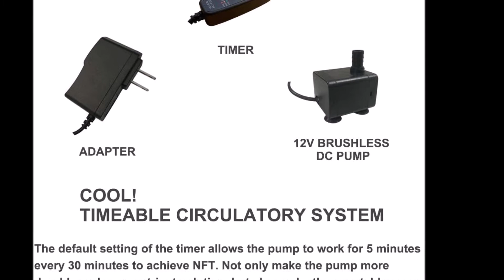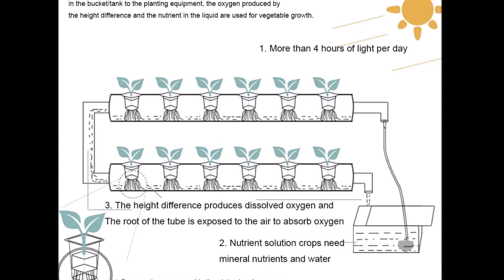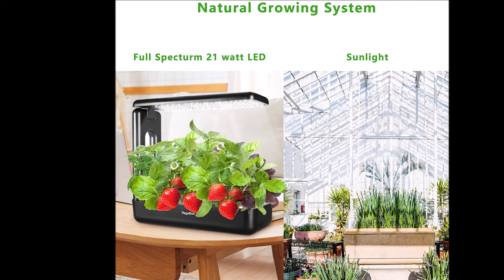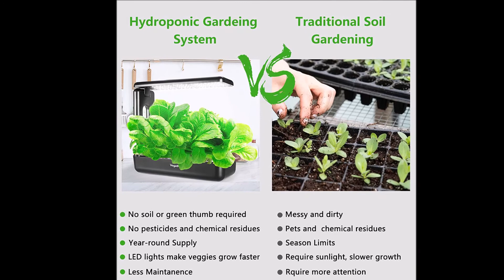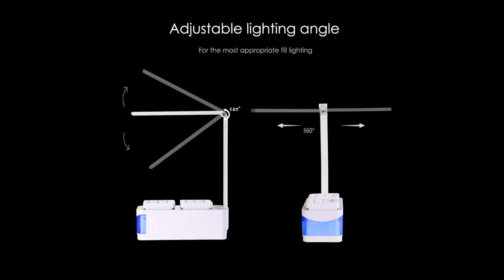Hydroponic Indoor Garden in 2021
Choose your HYDROPHONIC INDOOR GARDEN from our  store to get the best selection to upgrade your HOME to that good environment 2021